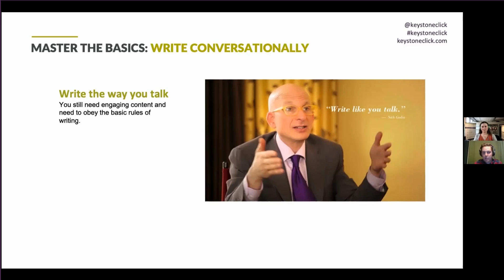Tips to Write Conversationally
Running into writer's block? Try recording yourself speaking as you would to your customers!